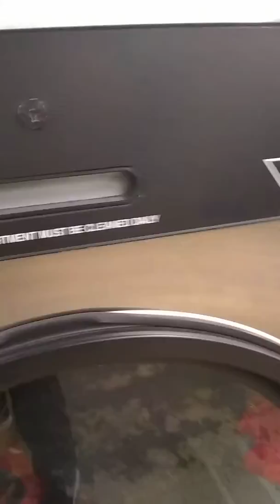DRYER CHALLENGE.. LET'S GO VIRAL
In the dryer.. Yea dryer